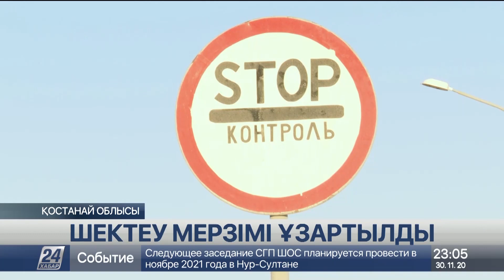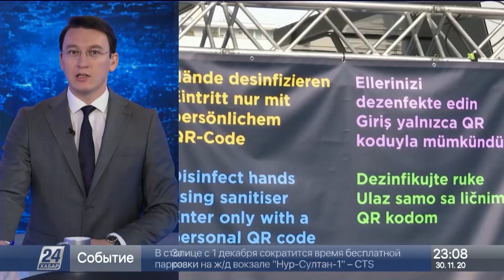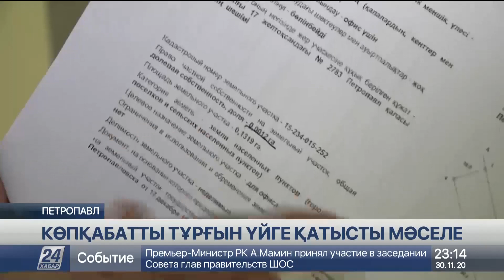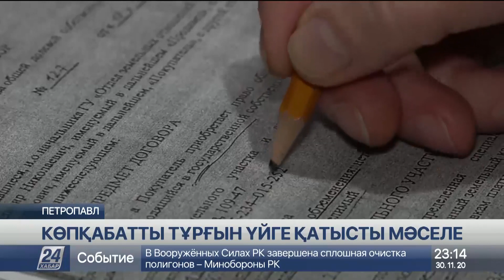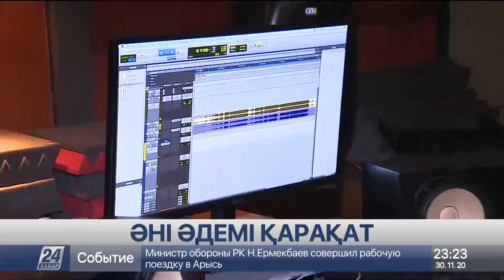30 қараша 2020 жыл - 23.00 жаңалықтар топтамасы